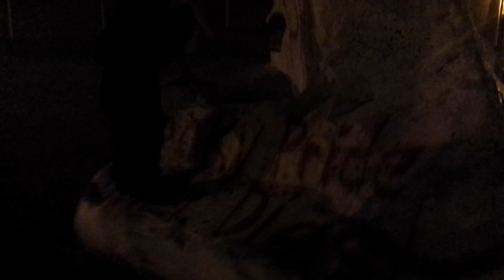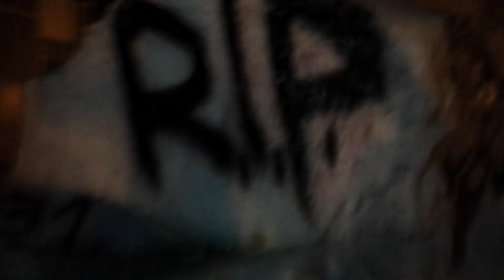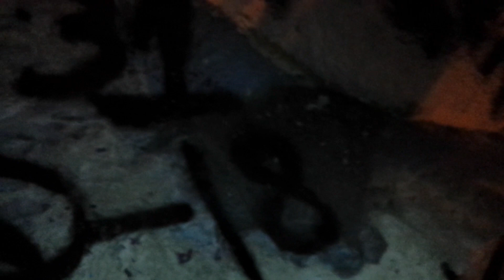Painting Our School's Rock for Maddie Beard (RIP)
LIKE to show Love & Support
A video created for the loving and amazing, Maddie Beard. She was an incredbile girl and she will me missed very much. And loved every day. And most importantly... Will never be forgotten.

Songs:
-Drama Life by alicehive
-Peaceful, Calm & Optimistic by rickytheory
-I Would So Die For You by ALr feat. Daniel Ramon
-Sentimental Cinematic Piano Dubstep by JohnCWiser

ALSO! Just to make it clear, i disabled my ads for this video so i am not making any money off of it.